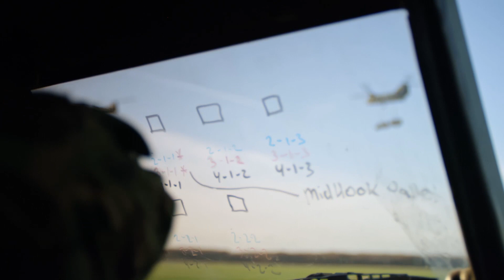Wat doe je als Heli Handling Instructor bij Defensie? | Oog in Oog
Als Heli Handling Instructor bij Defensie maak je onderdeel uit van het Mobile Air Operations Team (MAOT). Dit is een klein team dat vanaf de grond ondersteunt bij helikopterinzet. Bekijk de video en leer meer over de ervaring van Sergeant Sabrina!